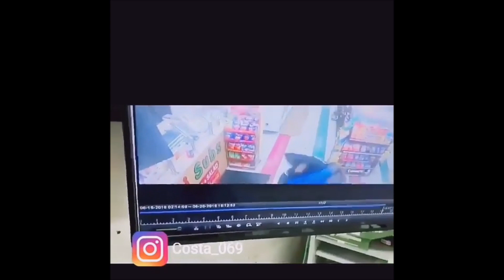Rico Recklezz Fight In Convenience Store!!!!!!